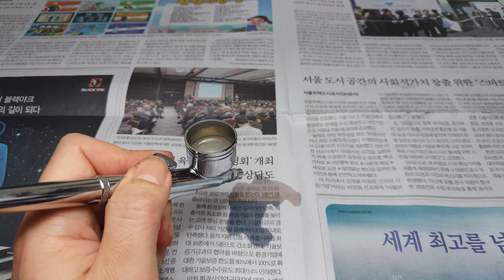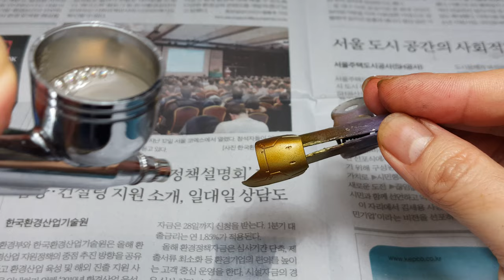튜닝타임즈 프라모델 강좌 김두영 강사님의 Bandai 반다이 HG 1/144 Dom Test Type 돔 테스트 타입 디자인 전용 코픽마카 테스트 무광클리어 마감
넨도로이드 커스텀 수업과 프라모델 건담 에어브러시 수업을 담당하고 있는 김두영 강사님이 디자인 전용 코픽마카로 부품을 색칠해준 돔 테스트 타입에 다시 무광클리어를 뿌려서 마감을 해주고 있는데요, 코픽마카로 칠해준 표면이 찐득찐득하게 마르지 않아서 유광, 반광, 무광클리어 중에서 무얼 사용해야 좋은지를 테스트해보고 있습니다^^ 프라모델 튜닝타임즈